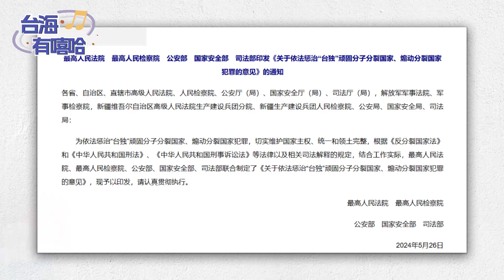台海有嘻哈【懲「獨」《意見》震動島內，賴清德裝「鬥雞」被網友嘲：太害怕了】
【懲「獨」《意見》震動島內，賴清德裝「鬥雞」被網友嘲：太害怕了】